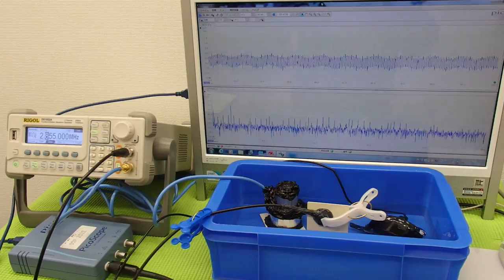オリジナル（超音波）実験 ultrasonic-labo